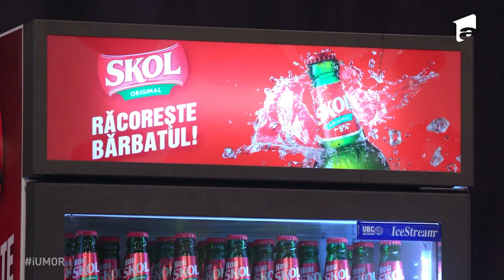SKOL răcorește concurenții de la iUmor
Urmăreşte „iUmor” şi pe:
➠ TV Antena 1, în fiecare duminică, de la ora 20:00